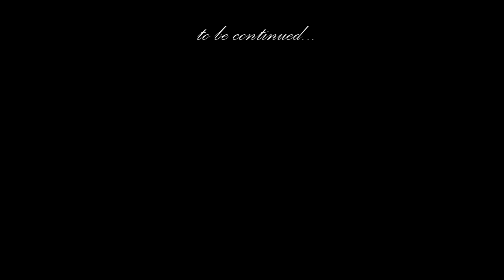Brennan Savage - Look At Me Now (NextRO Remix)